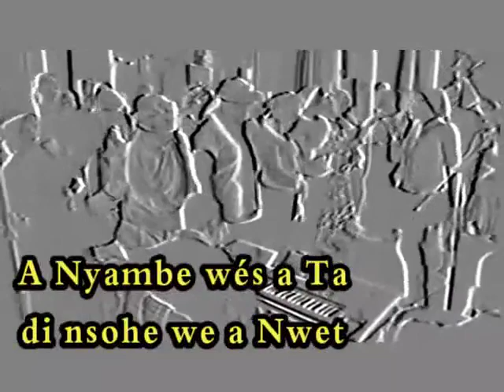JAPE PARIS (A Nyambe wés a Ta)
Vidéo de Diva